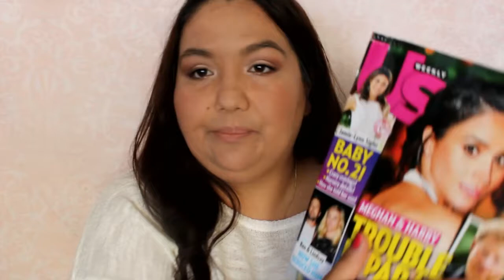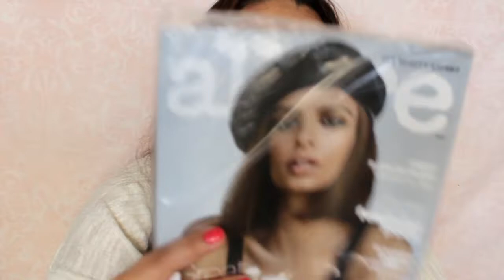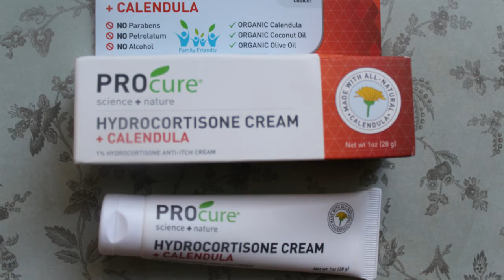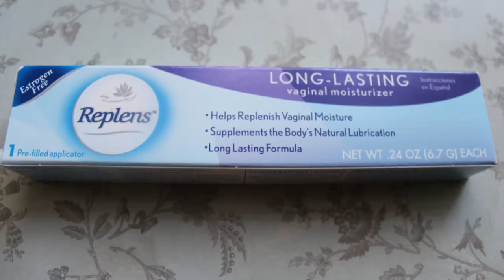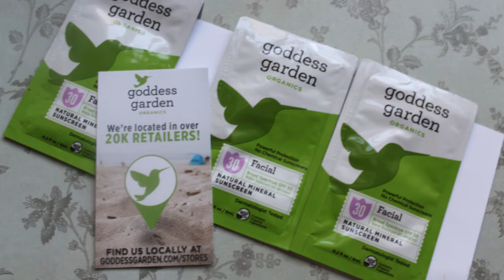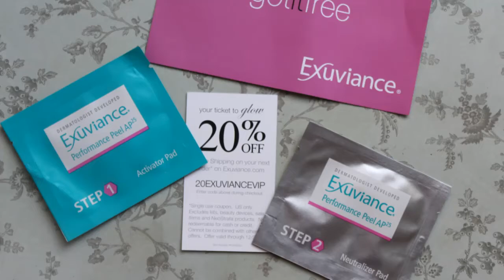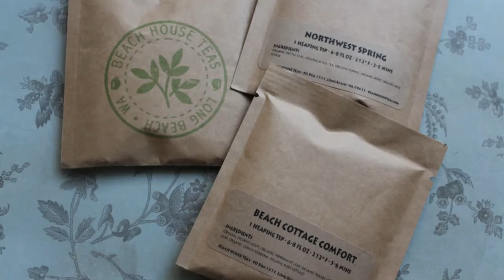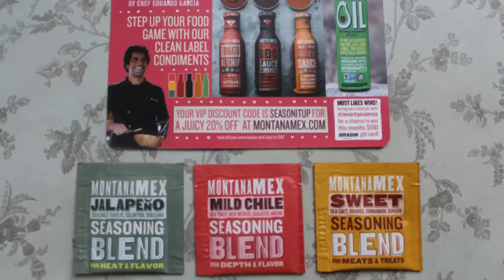Free Product Samples by Mail - Freebies #8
Hi everyone!  I hope you enjoy & please thumbs up if you did.

♡Freebies & free product sample sites♡
Vonbeau
Reward Survey
Mercury Magazines